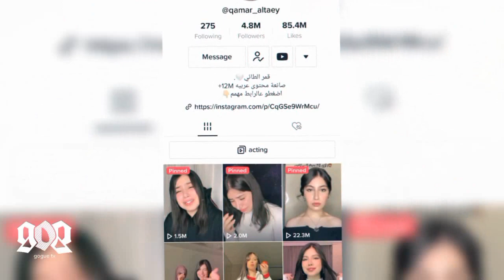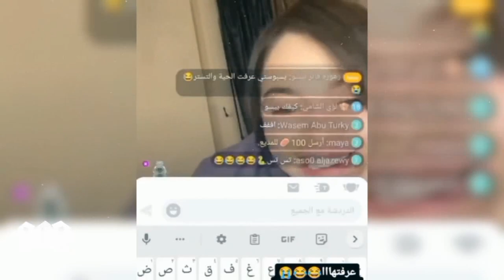بيسان اسماعيل تهاجم قمر الطائي و تصفها بالحية و ياتيها الرد من قمر انت غيورة و حسودة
من بعد انتشار اشاعات عن وجود خلاف بين بيسان اسماعيل و قمر الطائي بيسان اسماعيل تهاجم قمر الطائي و تصفها بالحية و ياتيها الرد من قمر انت غيورة و حسودة و هذا جاء من بعد مشكلة و انفصال انس و بيسان و الي اعلنوا عنه سابقا اكدت بيسان سماعيل ذلك عبر مقابلتها مع كارول في Get Real مع Karol - الحلقة 18 مع بيسان اسماعيل
 و في عادل بودكاست مع بيسان اسماعيل | بيسان توضح سبب الانفصال وتكشف المستور‼️ انس الشايب يصدمنا و يصرح اشتقت كثير لبيسان ببث مباشر و رد غير متوقع من بيسان اسماعيل
فجمعت انس و بيسان عدة فيديوهات سابقا مثل فيديو فاجات انس انصدم💍😱 و اخيراً اكبر فرحة بحيات بيسان (لاتفوتكم)💍❤️ و أحلى مفاجأة بعيد الحب | بيسان صارت تبكي😭💔